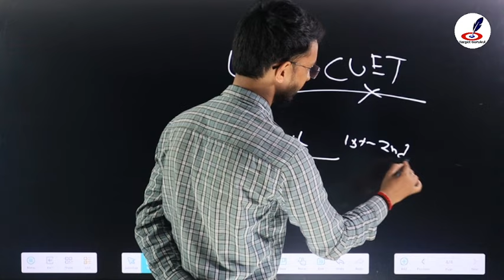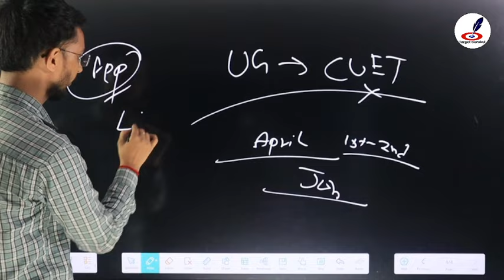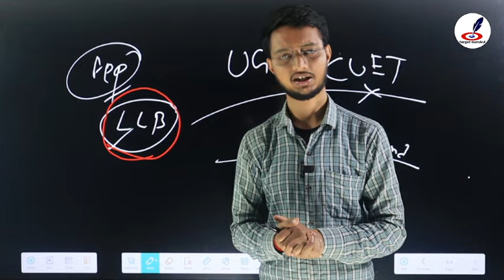Allahabad University Ma, M.Sc, LLB Entrance Exam Form 2024 Date | AU PG Entrance Exam 2024 कब होगा?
नमस्कार
⦿  E-notes/Practice Set
                       👇 Our Vision 👇
  "Best Quality Education In Lowest Cost"

ALLAHABAD UNIVERSITY
CUET ADMISSION FOR 2024
CUET SYLLABUS KYA HAI
CUET EXAM 2024KAB HOGA
CUET PREVIOUS YEAR QUESTION
CUET UPDATE
CUET KYA HAI
CUET 2024 BALLB Syllabus
CUET EXAM DATE 2024
CUET BA SYLLABUS 2024
CUET 2024 B.COM SYLLABUS
CUET BSC SYLLABUS
cuet 2024 की तैयारी कैसे करें
cuet course 2024
allahabad University cuet 2024
allahabad University cuet ba syllabus, seat